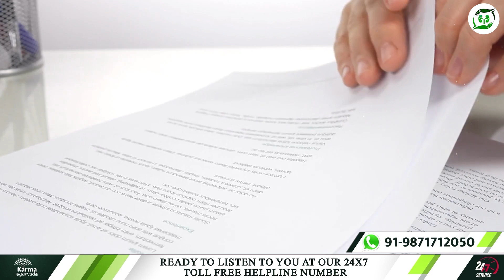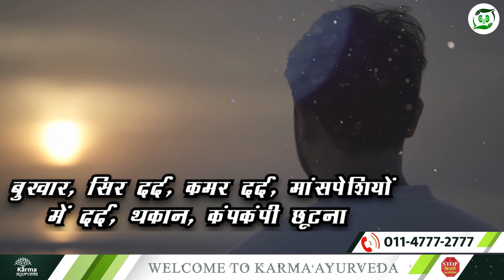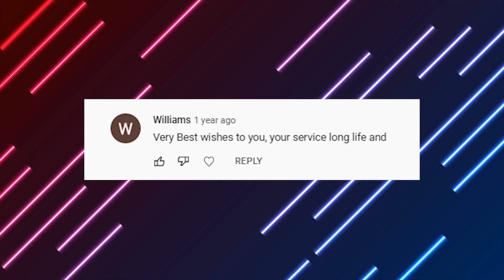क्या किडनी की समस्या और मंकी वायरस में कोई सम्बन्ध है? Monkey pox outbreak 2022 - Kidney Health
The fear of Corona is being seen continuously. Meanwhile, another virus is rapidly spreading from animals to humans. The latest report of the World Health Organization has shown that after causing fear in many countries, cases of monkeypox are now seen in many states of our country, so many people associate the symptoms of monkeypox virus with kidney disease.
So let's know if there is any connection between the monkeypox virus and kidney disease?
Where we give you much important information related to kidneys.
If you like our video, then you must tell us by commenting.
We will talk further on our topic, but before that, if you are new to our channel, don't forget to subscribe to us and enjoy our Comment Shoutouts at the end of the video.
First of all, you need to know what this monkeypox is?
By the way, everyone will be familiar with smallpox. There is also monkeypox in the same way. Monkeypox is considered a part of smallpox.
If we consider the opinion of health experts on this disease, then this disease is quite rare. But if it is not treated on time, then it can also become serious. Let us tell you that at present, its danger is being seen more in Middle-West African countries.
Let us now know how the monkeypox virus spreads?
If we talk about how the monkeypox virus spreads or grows, let us tell you if a person is infected with monkeypox. So in such a situation, if a healthy person goes to the victim, then he too can fall prey to this virus.
Monkeypox virus enters your body through your nose, eyes, and mouth, which emerges from the wound site of the victim. Note that this virus can be found in humans, monkeys, squirrels, and dogs. You can also become a victim of it by coming in contact with it. At the same time, the affected patient remains suffering from this virus for about 7 to 21 days.

How do you recognize this virus (Monkey Pox Symptoms)?
Let us tell you that the person who shows symptoms like fever, headache, back pain, muscle pain, fatigue, shivering, or apart from this, the rash also starts emerging on the face and other parts of the body. You can understand. that person may be infected with the monkey fox virus.
But now, many of you must be thinking that fever, headache, back pain, muscle pain, fatigue, and shivering, all these symptoms can also be symptoms of kidney failure. Yes, similar symptoms can be seen even when there is kidney failure, but let us tell you, there is no relationship between the monkeypox virus and kidney disease.
Therefore, we advise you that if someone is seeing common symptoms like fever, headache, back pain, muscle pain, fatigue, and shivering, then do not mistake it as kidney disease because it can also be a symptom of the monkeypox virus.
Let's know how to get treatment for monkeypox.
A person infected with this disease recovers in a week, but in some people, this disease becomes serious and can be fatal; there is no cure for monkeypox yet.
A person infected with monkeypox virus is vaccinated against smallpox, which helps to a great extent in preventing this disease. Also, the risk is reduced to a great extent.
How to prevent monkeypox?
Let us tell you that a person infected with monkeypox is kept in isolation so that the disease does not spread to others. It is advisable to use face mask and take care of cleanliness.
Now you must have understood that there is no relation between monkeypox virus and kidney disease.
But you can also take Ayurvedic treatment to cure a bad kidney because Ayurvedic treatment does not risk any kind of side-effect to the kidney. By taking fruits in a balanced diet along with Ayurvedic medicines, blood can be easily increased. Therefore, by taking Ayurvedic treatment, kidney failure can increase the blood.

Because in Ayurvedic treatment, there is no harm to your kidney in any way. Ayurvedic treatment is completely natural and does its work in a completely natural way.

If you want the best Ayurvedic treatment for kidneys, then you can contact Karma Ayurveda for this.